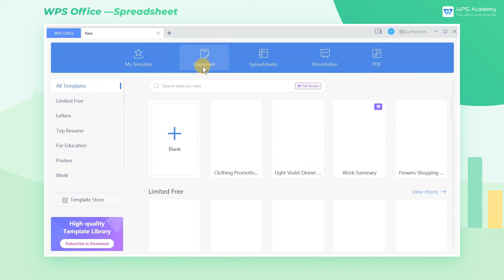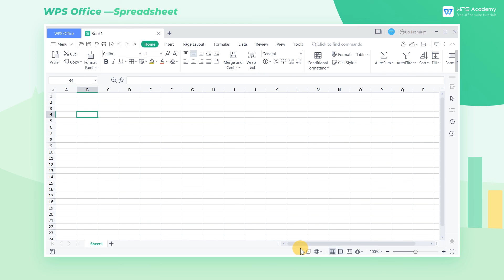[WPS Academy] 2.7.4 Excel: Get to know the WPS Spreadsheet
Hi, glad to see you here. Today we'll learn 'Get to know the WPS Spreadsheet' in WPS Spreadsheet. Follow our Youtube channel, level up your office skills! WPS Office is a free all-in-one office suite which include Writer(Word), Spreadsheet(Excel), Presentation(PPT) and PDF. Tutorials are provided by WPS Academy, WPS Academy is aim at providing both beginning and advanced office tutorial.